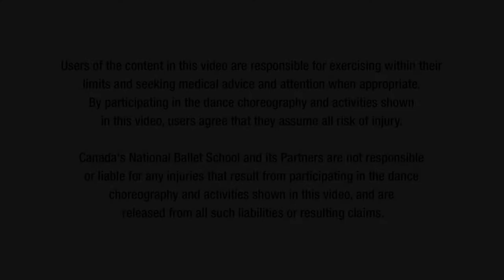Video 7 of 8: NBS Sharing Dance Choreography 2020 (All Ages)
This choreography, created for Canada’s National Ballet School by Jera Wolfe, explores how collaboration and support for one another enables us to arise and face challenges in our lives. This theme has never been more relevant than it is right now for many people around the world. This powerful choreography is a symbol and celebration of the power of dance.